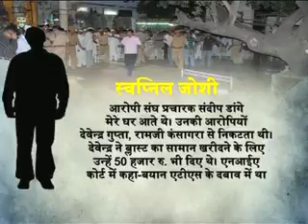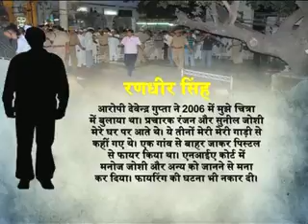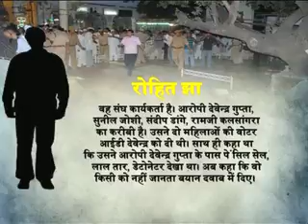अजमेर दरगाह ब्लास्ट, 9 साल और फैसले का इंतजार - पार्ट-2